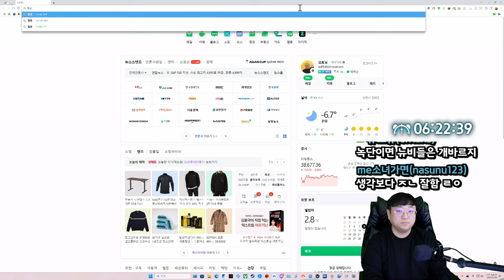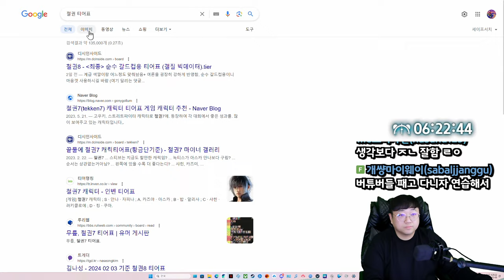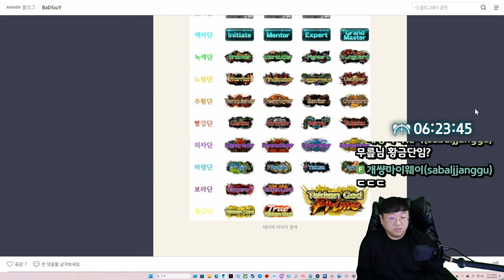나 철권 좋아했네.. (24.02.07-8)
[음원출처]